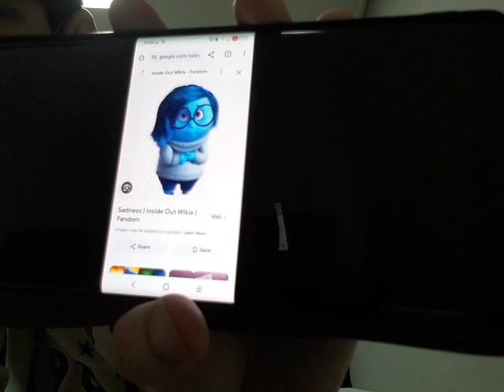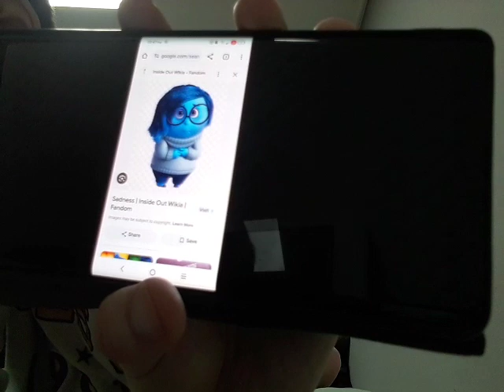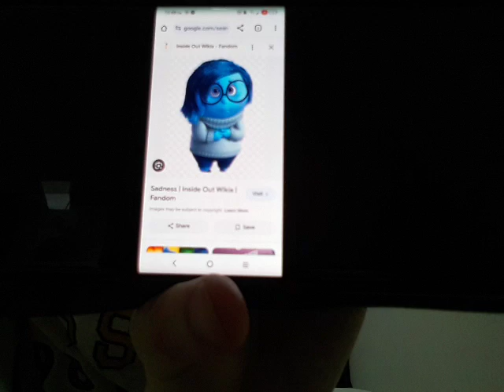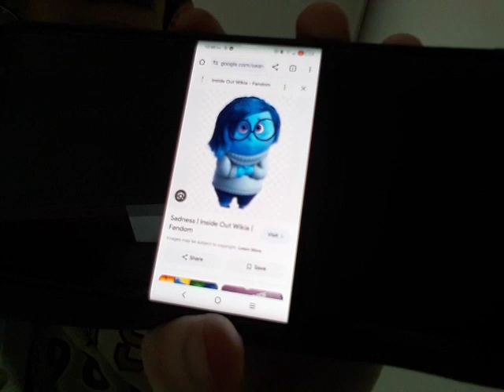Blue's Clues Letter Segment (My Version) #353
Thanks to Sadness from Inside Out, for starring in my video letter, to talk about her favorite Season 2 episode of Blue's Clues, which is "Blue's Sad Day".